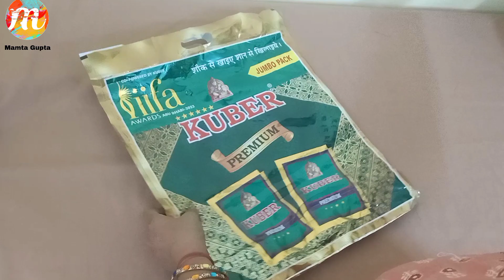फेस्टिवल शॉपिंग पर महिलाओं के लिए आश्चर्यचकित कर देने वाला आईडिया//best out of waste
पोलोथिन/aata bag  aur बचे हुए कपड़े का बेस्ट आइडिया

Deep creation is based on handmade and easy and some different beautiful crafts based on stitching

watch this step by step tutorial here and learn  how to make this easy DIY.

material:
आटा बैग /राइस बैग/पॉलिथीन any type
सूट से बचा कपड़ा
stitching machine
 thread
कंट्रास्ट रेड क्लॉथ